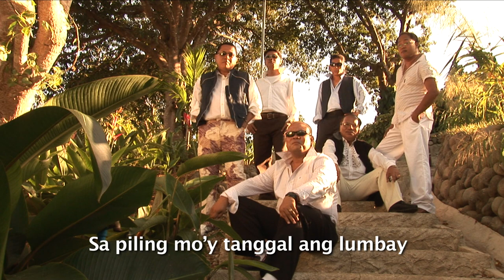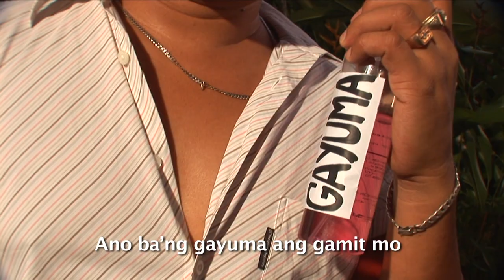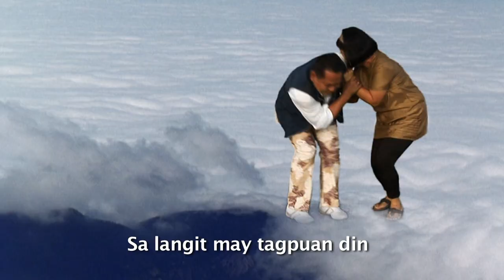BAUANG DEPT HEADS IKAW ANG MISS UNIVERSE